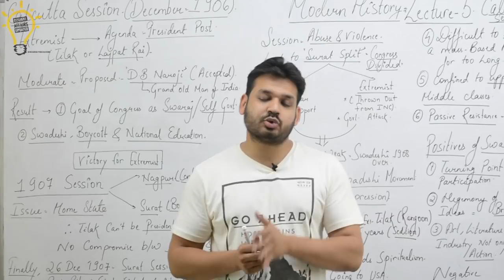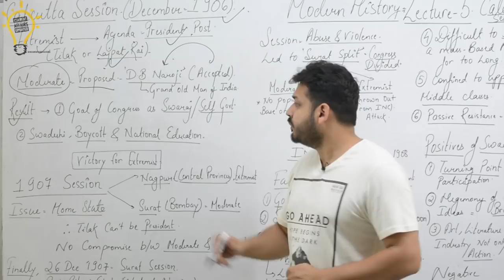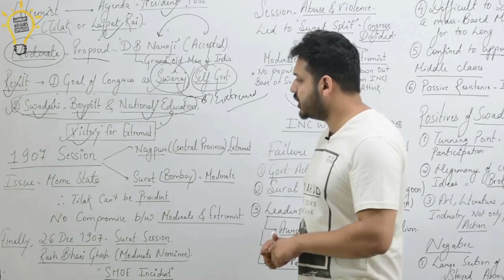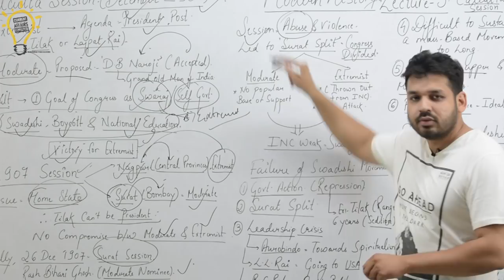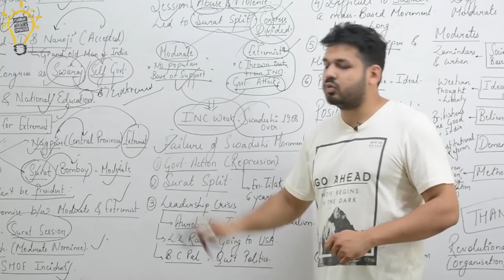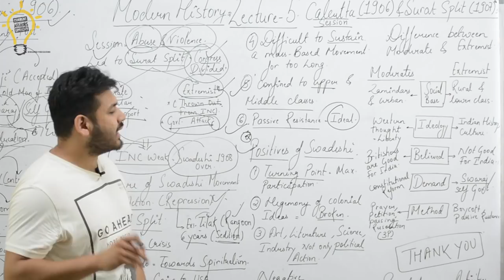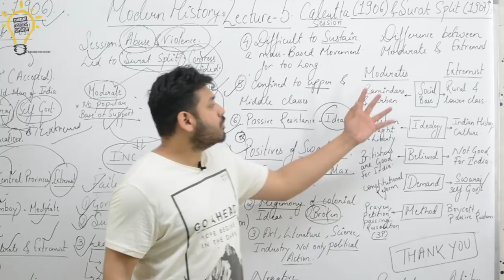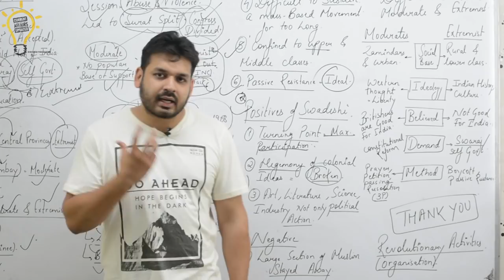Modern History-Lecture 5 Calcutta Session 1906 & Surat Split 1907